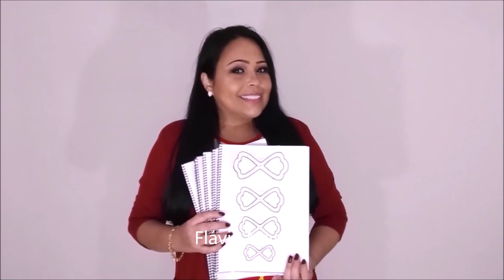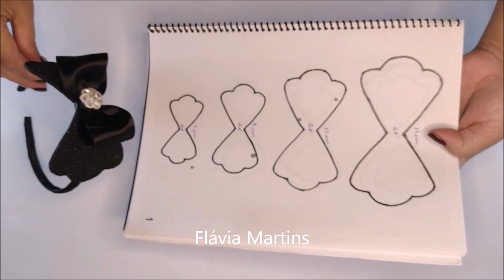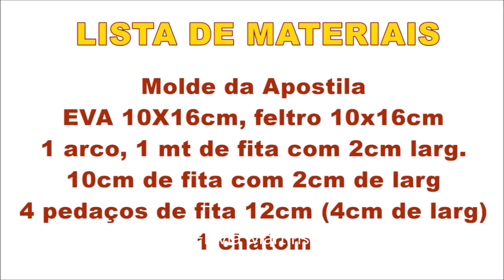LAÇO fácil com MOLDE da Apostila - Flávia Martins